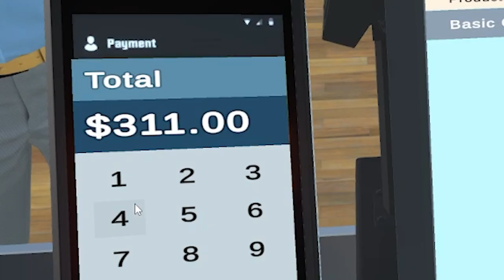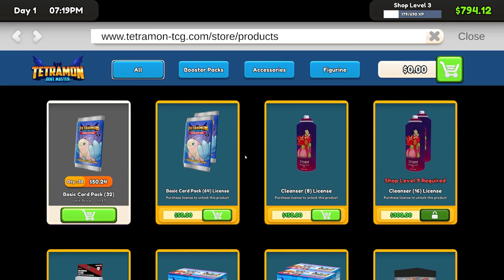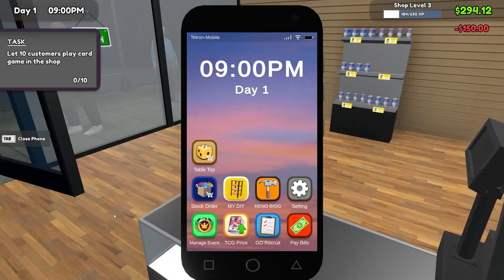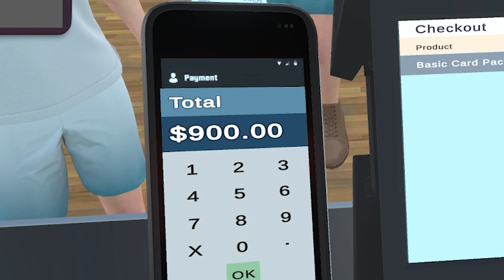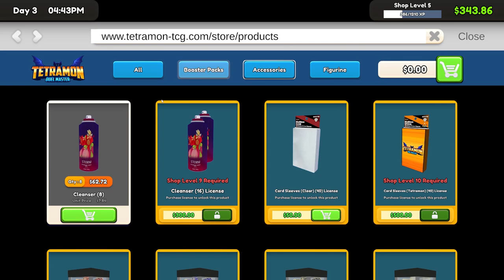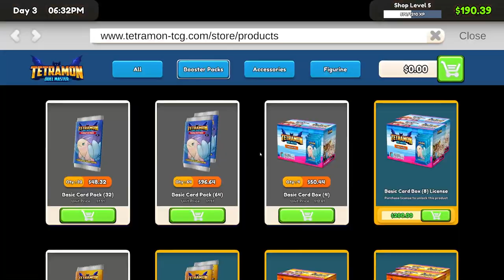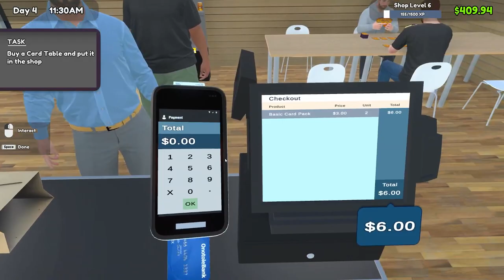WHAT AM I DOING WRONG?! | TCG Card Shop Simulator Highlights